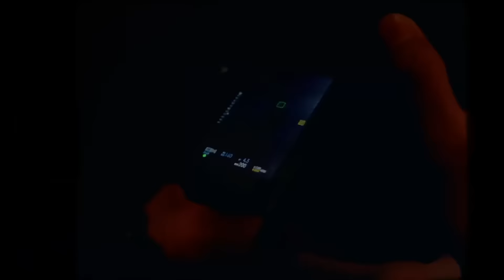THE NEW POLO TIMNAS INDONESIA 2022!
Bersiaplah untuk menjadi semakin berkelas dengan mengenakan Polo Shirt Timnas terbaru dari MILLS!

Detail-detail berkelas pada polo shirt ini akan membuatmu tampil gagah dan semakin percaya diri. Temukan fitur-fitur keren dalam Polo Shirt Timnas terbatu yang kini hadir dalam empat warna: merah, putih, hitam dan abu-abu.

Menurutmu, bagian apa yang paling menarik dari Polo Shirt Timnas kali ini?